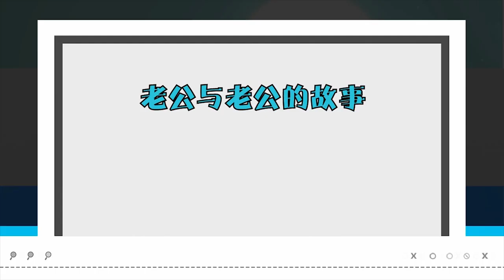《名侦探猴赛雷》第28期 明星天价收入排行内部员工实情揭秘 20160316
由广州莱可映相传媒有限公司打造的网络综艺节目《名侦探猴赛雷》，以脱口秀+侦探剧情节作为表现形式，引入时下热门的具备话题性的各种偶像、八卦、娱乐、情感、社会现象等话题，通过猴赛雷（原《人人那些事》主播猴子）调侃逗逼的形象放大讨论。